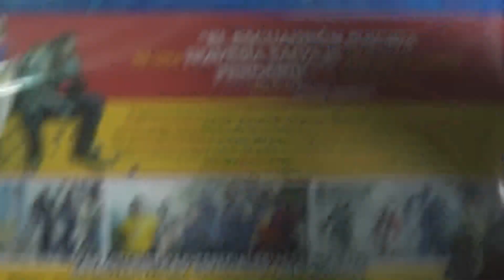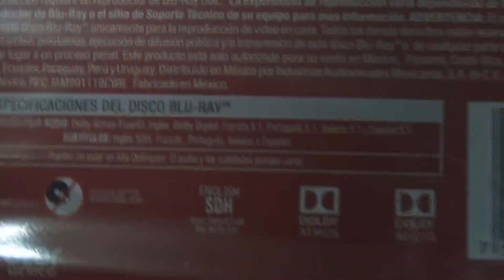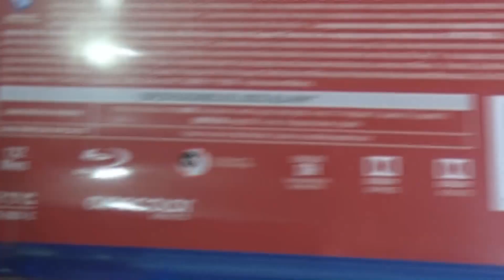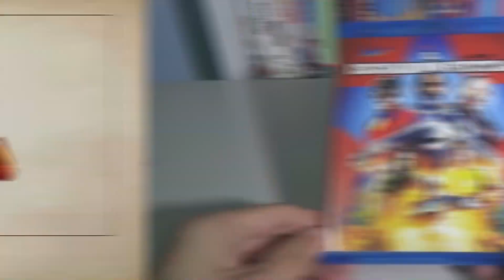UNBOXING & REVIEW | El Escuadrón Suicida 2021 (The Suicide Squad) Blu-ray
Jey! El día de hoy vengo con el unboxing a la película de El Escuadrón Suicida (The Suicide Squad) en esta edición sencilla en formato bluray, y también les muestro como es el menú :D